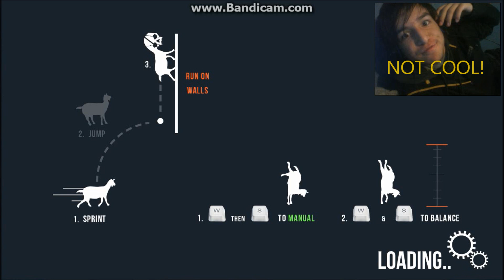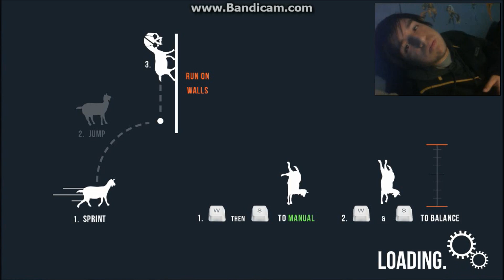Lots of Hilarious Glitches! | Goat Simulator - Part 1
I finally edited a gameplay video :D it took forever but I hope you guys like it. I know I did.

Update: 01/26/2017
I also just added my first ever photoshop custom thumbnail :D